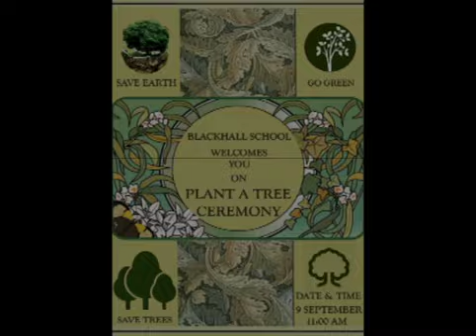Surbhi Arora Graphics Showreel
A Graphics Showreel by Surbhi Arora, a student of MAAC Girish Park.